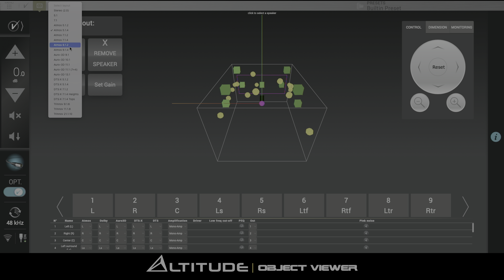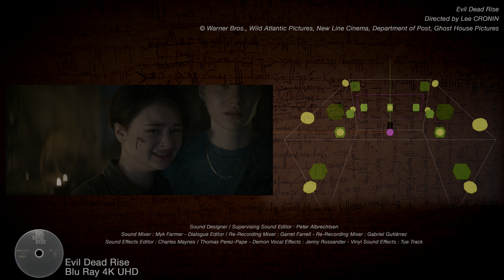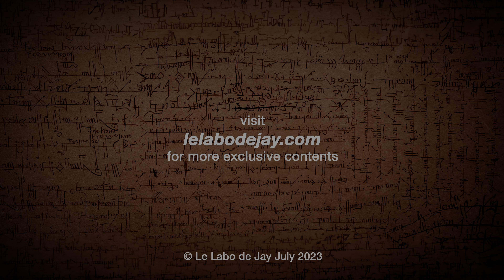📀 [Review] Evil Dead Rise 4K HDR Blu-ray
leecronin puts on a violent and macabre show with evildeadrise
a minimalist 4K UHD Bluray edition in dolbyatmos...

Here is my complete review with comparison between 4K UHD HDR and SDR version

To preserve the original content of this edition, this video is presented in 4KHDR. However, if your device does not support YouTube HDR videos, you can find an HDR10 version on my

0:00 Disclaimer
0:03 Présentation
01:03 Special features
01:55 Picture analysis
03:28 Audio analysis
05:05 Conclusion

Special thanks to @TrinnovAudio for allowing me to conduct this test using their object analyzer.

Equipment used for this test:
- TV Sony 83a90j
- HDR LG 32EP950-B Monitor
- Panasonic DMP-UB900 Blu Ray Player
- Sony VPL-VW290ES Projector

➡️ Audio :
 - 5.1.4 system
- Trinnov Altitude 32
- Ampli Marantz SR-7015
- Atmos Klipsch RP-500SA II speakers
- Focal Chorus 726 Speakers

➡️ Software :
DaVinci Resolve 18.5
Nobe Omniscope